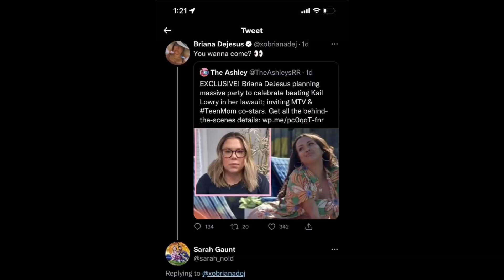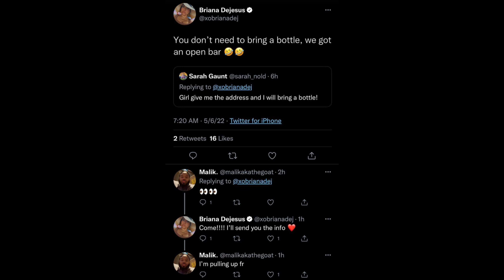Briana Dejesus Throwing Party To Celebrate Lawsuit Dismissal/ Invites Cast & Kails Ex-Boyfriend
Check out The Pour House Website to find your new favorite candles!!

$EllBee7

Send Friend Mail to:
Elle Bee